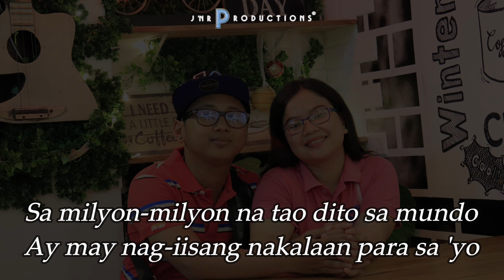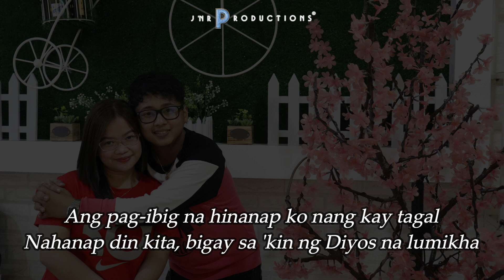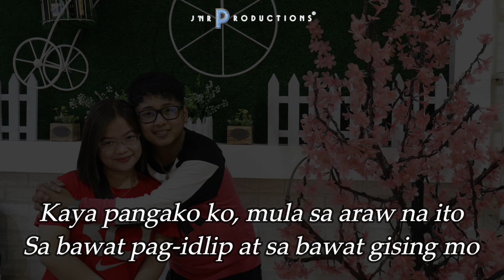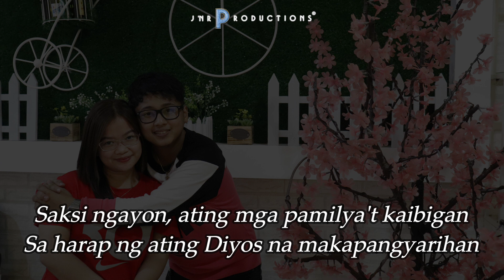Wedding song by Davey Langit Karaoke Instrumental HD with lyrics ( tantananan song )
Wedding song by Davey Langit Karaoke Instrumental with lyrics

Hope you like the instrumental

God bless us All. together we can defeat this pandemic.